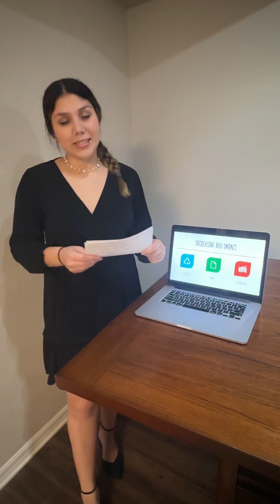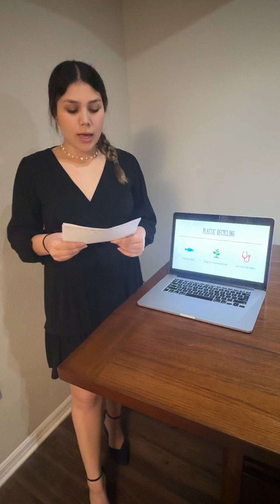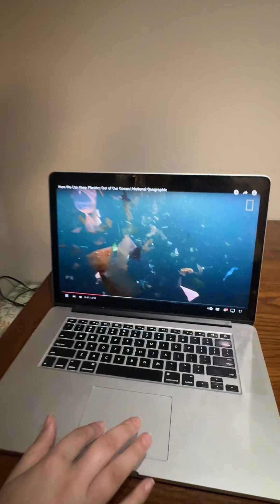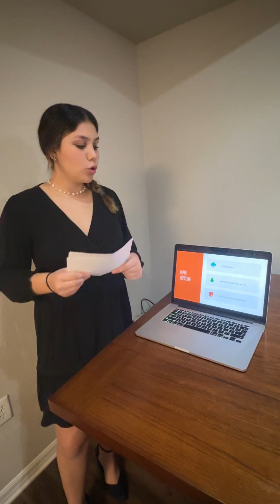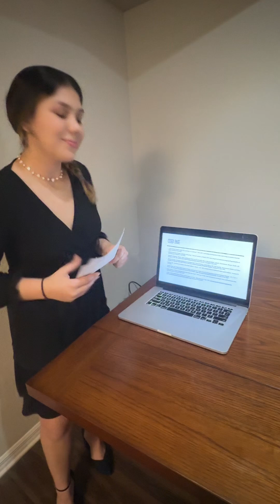Recycling = Less impact ( project)